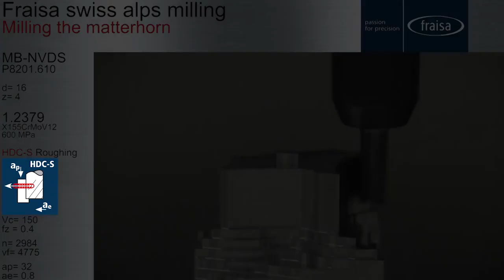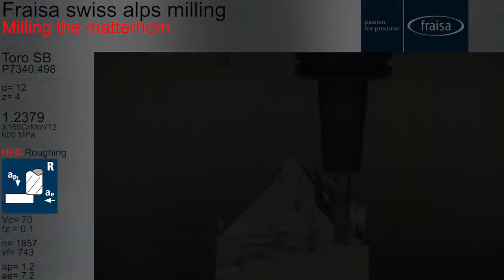Milling the Matterhorn